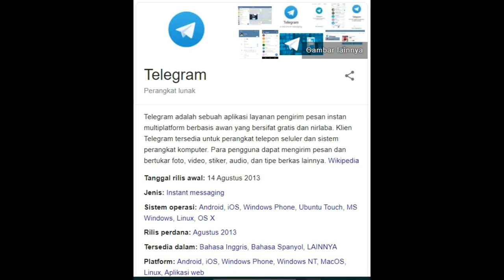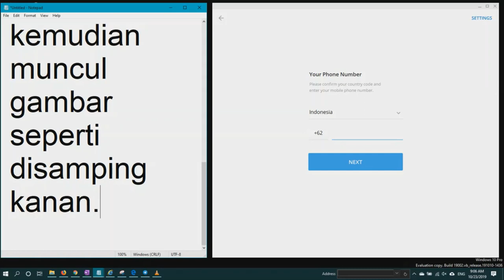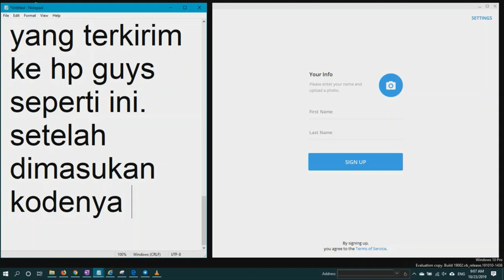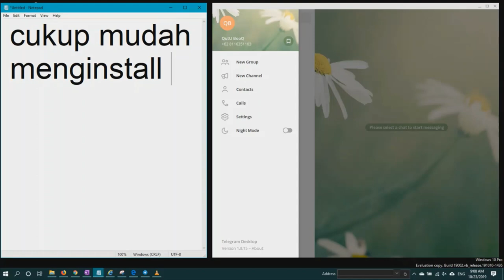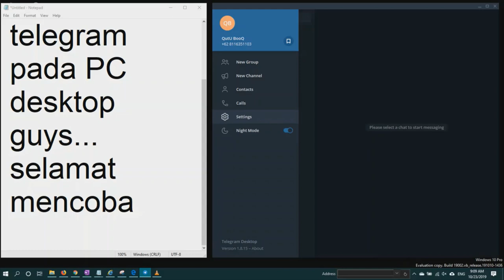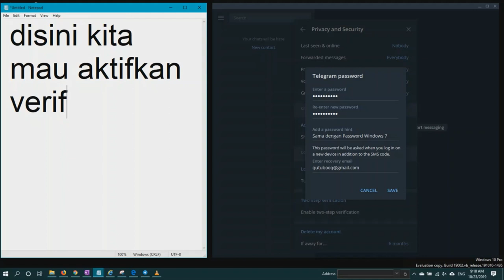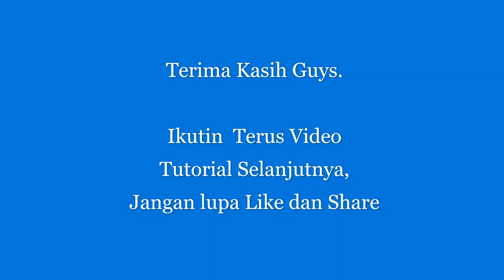Cara Install Telegram Desktop di Komputer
Telegram is a cloud-based instant messaging and voice over IP service. Telegram client apps are available for Android, iOS, Windows Phone, Windows NT, macOS and Linux. Users can send messages and exchange photos, videos, stickers, audio and files of any type

Telegram adalah sebuah aplikasi layanan pengirim pesan instan multiplatform berbasis awan yang bersifat gratis dan nirlaba. Klien Telegram tersedia untuk perangkat telepon seluler dan sistem perangkat komputer. Para pengguna dapat mengirim pesan dan bertukar foto, video, stiker, audio, dan tipe berkas lainnya